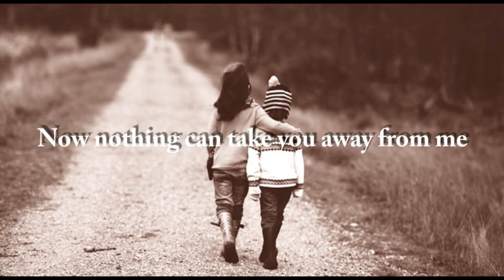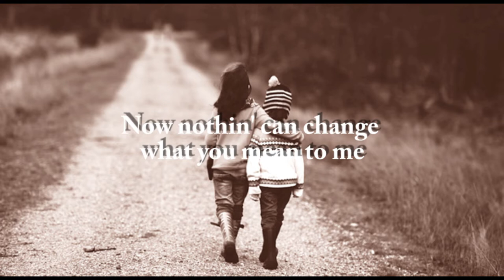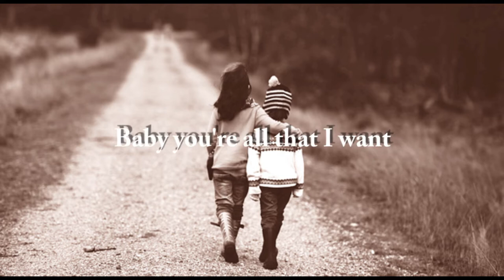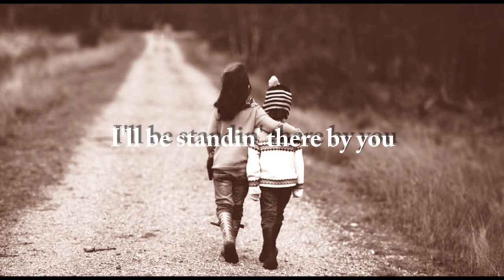Heaven - Candlelight Mix | DJ Sammy | Cover Version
A dance version of Bryan Adams' original hit song from 1984, was recorded by DJ Sammy from Spain and German DJ Yanou with vocals from Dutch singer Do in 2001. It was initially released on November 21 2001, as the first single from DJ Sammy's second studio album Heaven (2002).

The song reached number one on the UK Singles Chart and number eight on the US Billboard Hot 100. It re-entered the chart on the week of November 17, 2007. On October 28, 2009, over seven years after its release, the song was certified Gold by the Recording Industry Association of America (RIAA) for sales of over 500,000. It has also been certified Platinum by the British Phonographic Industry (BPI) for sales of over 600,000.

This is a cover of the slow version, known as the Candlelight Mix, that was made along with the dance version.